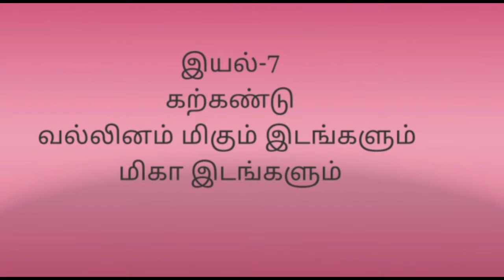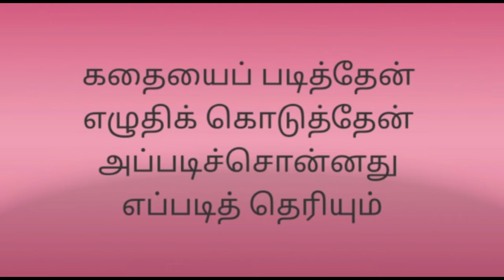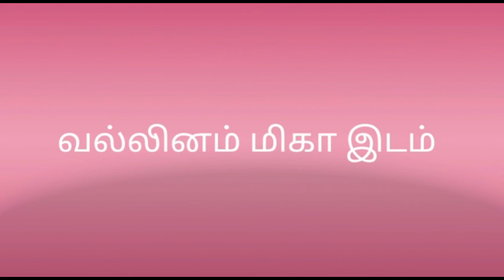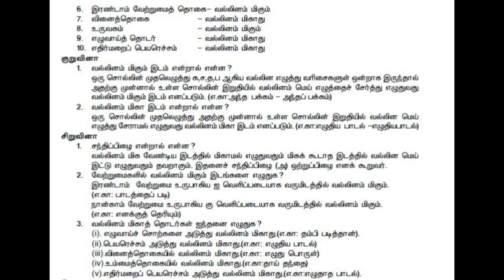TAMIL STD 8 | UNIT - 7 | GRAMMAR